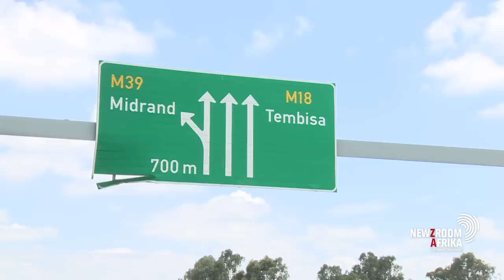Danny Jordaan reacts to the passing of Mamelodi Sundowns defender Motjeka Madisha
Danny Jordaan, President of the South African Football Association reacts to the passing of Mamelodi Sundowns defender, Motjeka Madisha.